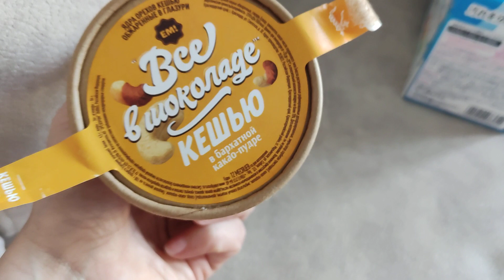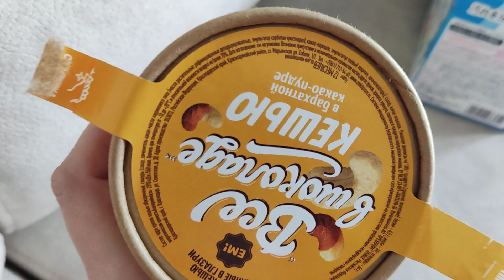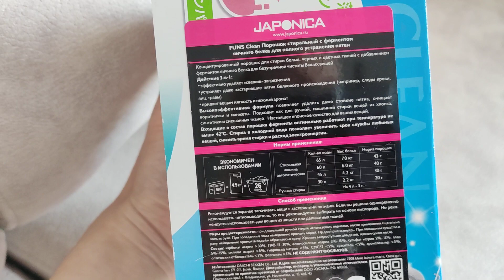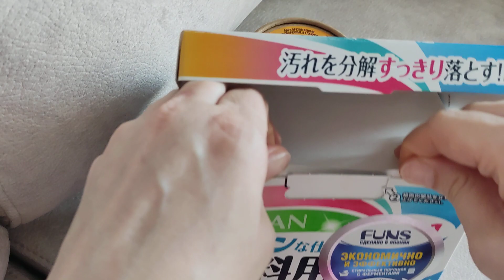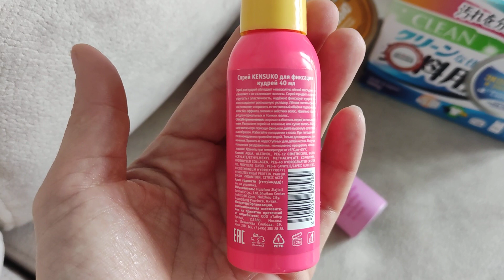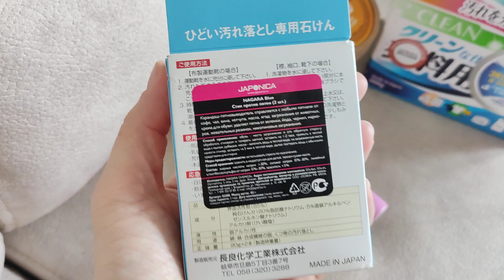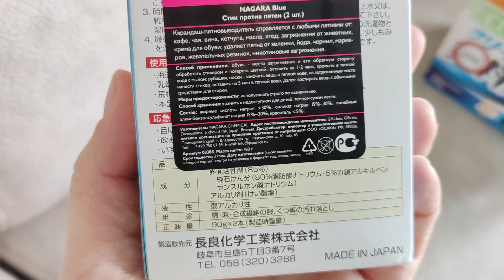ПОКУПКИ В МАГАЗИНЕ ПОДРУЖКА ПО ВЫГОДНЫМ ЦЕНАМ